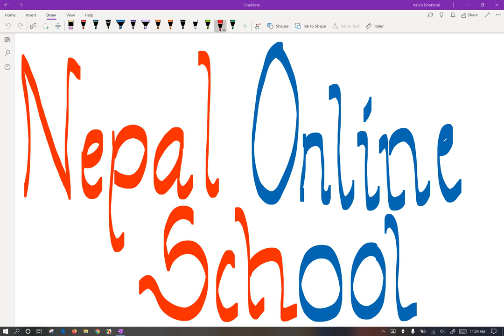223 Trigonometric identities and very short and short questions SEE CLASS 10 MATH SEE question S